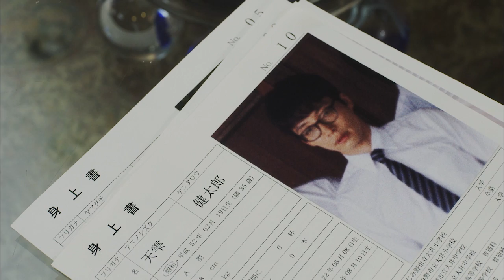箱入り息子の恋 予告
俳優、音楽家、文筆家として多彩な才能を発揮してきた星野源が、ついに映画初主演を果たし、夏帆、平泉成、森山良子、大杉漣、黒木瞳ら豪華キャストが競演した映画『箱入り息子の恋』のBlu-ray&DVDが12月4日に発売決定！監督・脚本を務めたのは、『無防備』（08）でぴあフィルムフェスティバル、釜山国際映画祭にてグランプリを受賞、ベルリン国際映画祭にも正式出品され世界的な注目を集める市井昌秀！代理見合いから始まるたった一度の恋を描いた問題山積み感動作です！